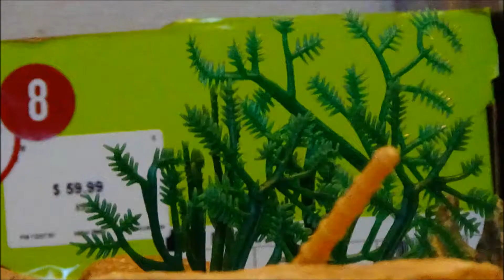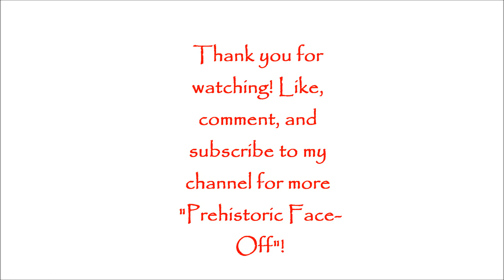Prehistoric Face-Off: Gastonia vs. Sauropelta! (Early Halloween Special)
In the western badlands of Palaeogea, two medium-sized armored herbivores are about to charge into battle over a small patch of vegetation in a stone arena. In one corner, the very spiky polacanthine nodosaurid Gastonia of Utah. In the other corner, the nodosaurid Sauropelta with its huge shoulder spikes. It's an armored standoff in the desert you don't want to miss! Find out what will happen in this month's edition of Prehistoric Face-Off!

- Super Mario World: Bowser's Castle Emerges
- Shin Godzilla OST: Yashiori Strategy (Battle in Outer Space theme)